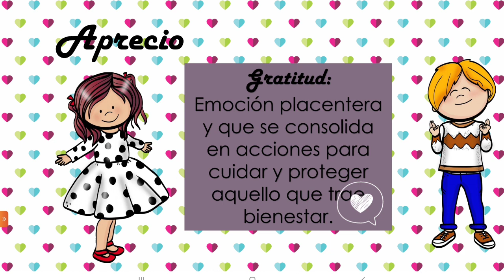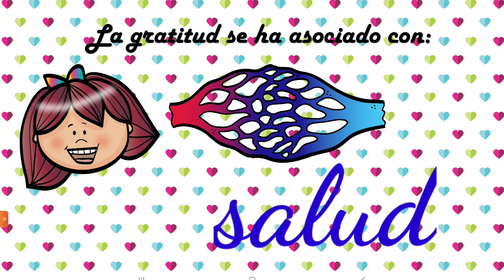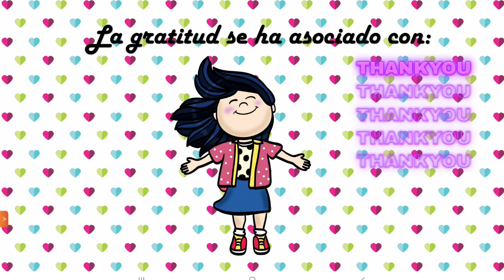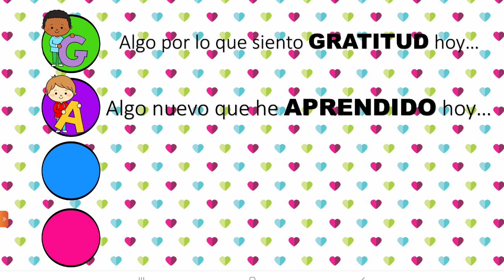Técnica GALA. La gratitud.Tema de cte 4ta sesión ordinaria 2022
estrategias mencionadas en la cuarta sesión ordinaria de Consejo técnico Escolar